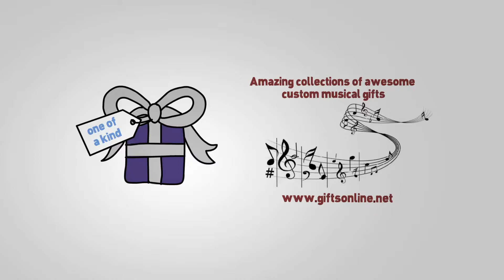Music Boxes with Custom Tunes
You select the music -custom gifts! Even add your own musical arrangement to our musical boxes.